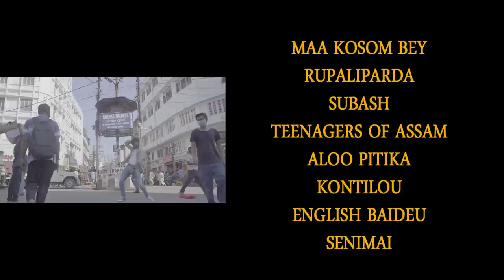KOLIJARE TUMI | RITUMONI | DEEPJYOTI | SUKANYA | PALLAB | MRITYUNJOY | APURAJ | OFFICIAL VIDEO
Presenting Ritumoni Bodoloi's new Assamese romantic song "KOLIJARE TUMI"
Singer/Composer:
Ritumoni Bordoloi

Lyrics:
Mrityunjoy Kakati

Guitar/Strokes:
Rupam Sarmah

Percussion:
Raja Baruah

Bass:
Himanshu Das

Mixed/Mastered:
Koustav Saikia

Direction/Cinematography/Editing/Color:
Apuraj Gogoi

Starring:
Deepjyoti Mahanta
Sukanya Boruah
Ft. Ritumoni Bordoloi

Drone:
Amlan Jyoti Rajkhowa

Camera Assist.:
Lachit Nath

Supporting Cast:
Abhijit Sarma (Mada)

Makeover Artist:
Chimi Bhuyan
Rashmirekha Bora

Still Photography:
Ashish Saikia

Publicity Design:
Jeet Kr. Nath

Poster Design:
Rituparna Bora
Abhijit Sarma

Special Thanks:
Surendra Nath Bordoloi
Dipa Bordoloi
Barbie Bora
Kuldeep Kakati

Promotional Partners:
Shoutout Ne India
Reels Axom
Maa Kosom Bey
Rupaliparda
Subash
Teenagers Of Assam
Aloo Pitika
Kontilou
English Baideu
Senimai
Roi Ja
Axomiya Nabaprajanma
Udoyasto Alibat

Lyrics:
কলিজাৰে তুমি

কলিজাৰে তুমি এটি শিহৰণ
প্ৰণয়ৰে বাকৰিত কিহৰে আলোড়ন
আশাভৰা এই ক্ষণ
উশাহতো মোৰ,নিশাহতো মোৰ
বিয়পি পৰিছাছোন
আজিকালি উলাহতে নভৰে মন
উকা হৃদয়তে সানিছা ৰহন
সাঁচি ৰখা অনুভৱ জাগৰণ
চৌদিশে ভাঁহে প্ৰেমৰেই অনুৰণন

তোমাৰে পৰশতে আজি পৃথিৱী নতুন
আকাশৰে বুঁকুতে মেঘৰে নাচোন
সাৰে থকা নিশাৰে তুমি এটি মিঠা সপোন
তুমি নহ'লে লাগে নাই মোৰ কিয় কোনোৱেই আপোন
আশাভৰা এই ক্ষণ
উশাহতো মোৰ,নিশাহতো মোৰ
বিয়পি পৰিছাছোন